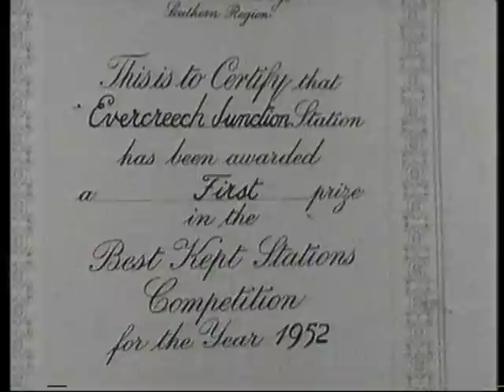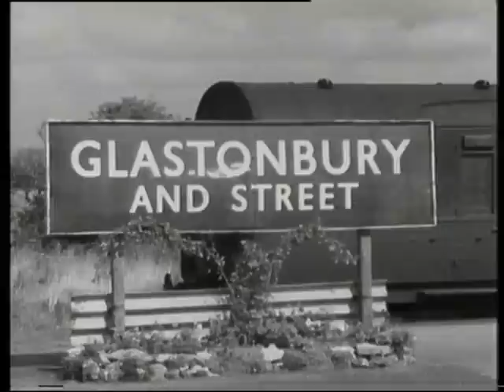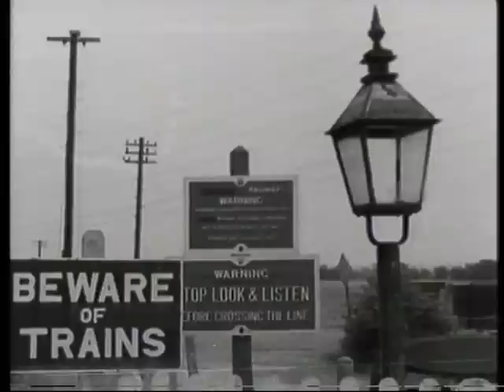BRANCH LINE - 1 - Sir John Betjeman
Part 1 - A 1963 BBC programme showing the 24 mile S&D line from Evercreech Junction. In this first episode we reach Highbridge - then the end of passenger services.